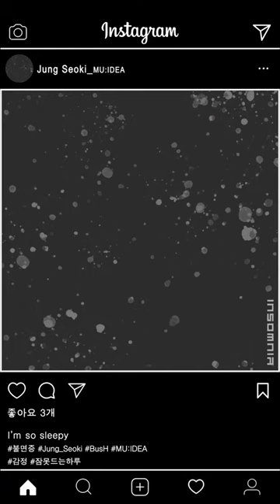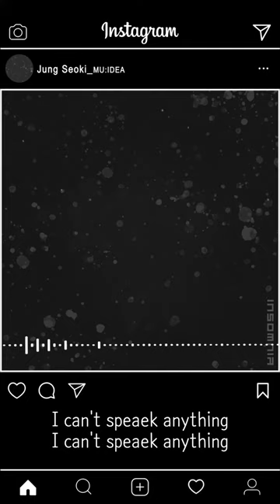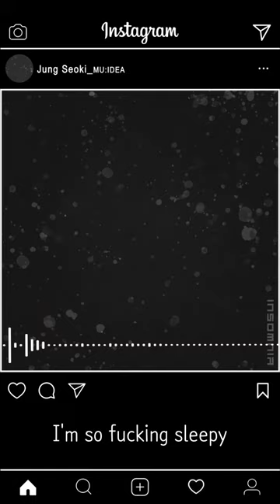[Audio] Jung Seoki - Insomnia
[credit]

Prod by quickly, quickly
Lyric by Jung Seoki
Composed by quickly, quickly, Jung Seoki
Mixed by Jung Seoki
Mastered by Jung Seoki
Thanks For MU:IDEA
MU:IDEA present